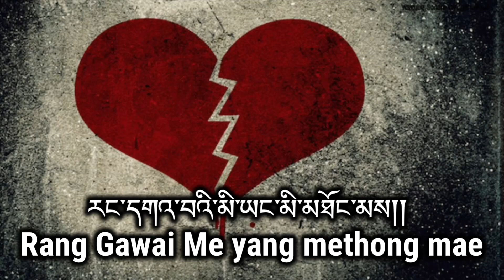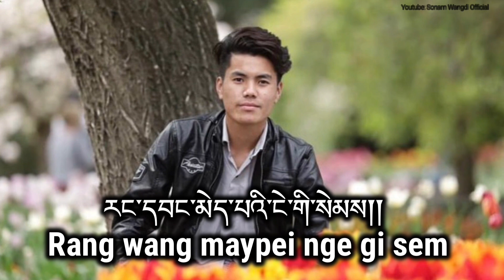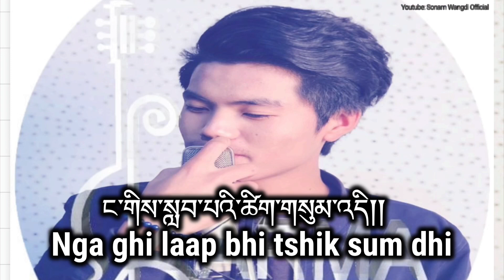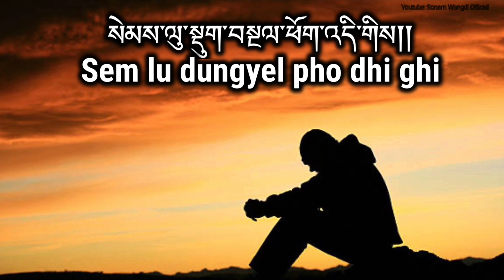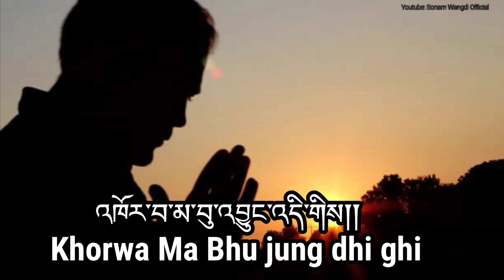Bangmacha Ngegi Sem by Sonam Wangdi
Song: Bangmacha Ngegi Sem
Singer: Sonam Wangdi
Lyrics/Tune: Rinzin Dorji
Record/Music: Karma Studio

Note: This song is based on the real story of the composer Mr. Rinzin Dorji. I hope this songs reaches to his ex-Wife (Wherever she is)
Please enjoy listening🎧🎶🎧 Don’t forget to share. I am sure this song will make you cry 😢😍🎶